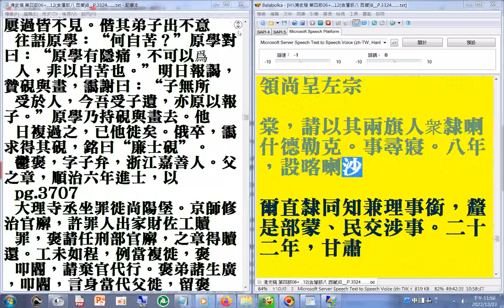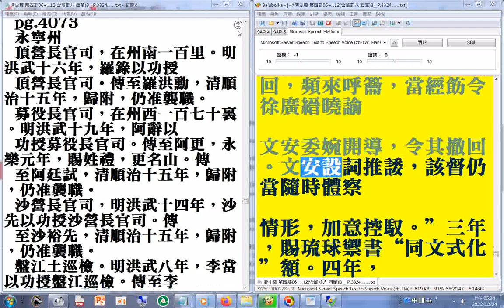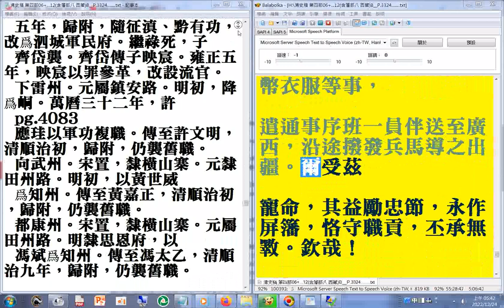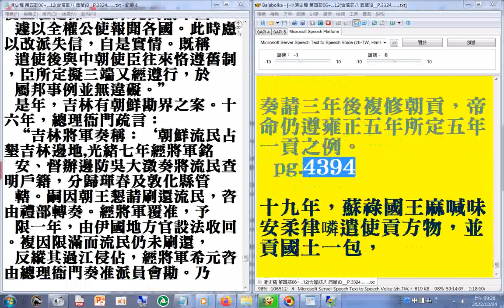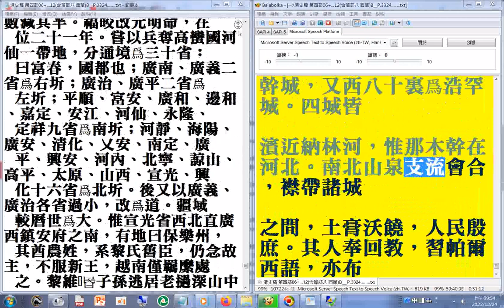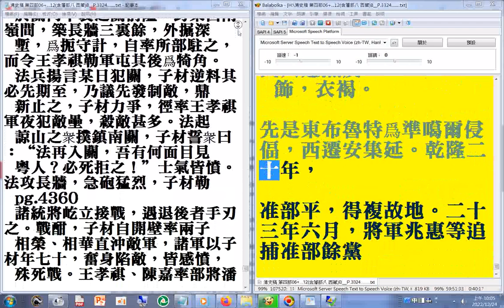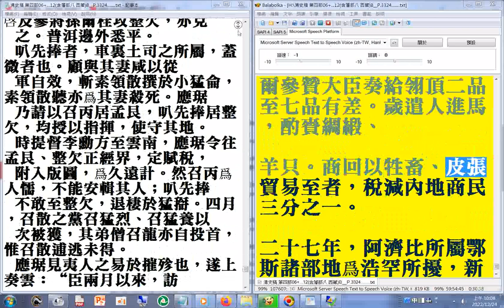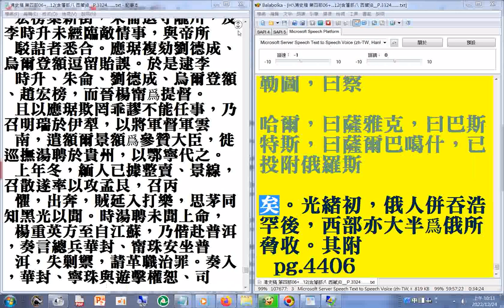第四部 13 p.4215...4406a#二十六史全文逐字唸使用電腦報讀程式#Balabolka朗讀逐字唸，部分破音字讀音有誤請見諒 +瀏覽p.3593b...4366a